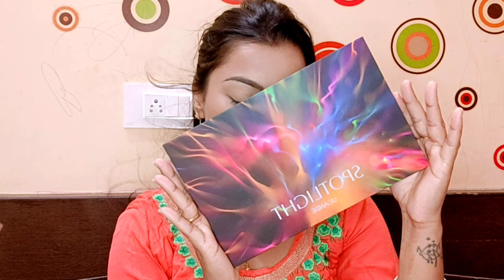Traditional Indian Festive Makeup Look💚Makeup for Durga Puja, Diwali & Karwachauth || Aarti kinger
Hey guys

Wet n Wild Megaslicks Lip Gloss - Coral Action (Peach) (5.4 g)

Maybelline New York Super Stay Full Coverage Foundation - Sun Beige 310 (30 ml)

Purplle Ultra HD Matte Mini Liquid Lipstick, Red - My First Karaoke Night 13 (1.6 ml)

 Swiss Beauty Pearl Illuminator Makeup Base - 02 Silver Pink on Nykaa

Swiss Beauty Ultra Glow Highlight And Bronzer Palette - 1 on Nykaa

SUGAR Cosmetics Contour De Force Face Palette - 02 Vivid Victory

Swiss Beauty Liquid Concealer - 01 Warm Sand On Nykaa

DUcare Makeup Brush Set Kabuki Professional Makeup Brushes, Mint G...